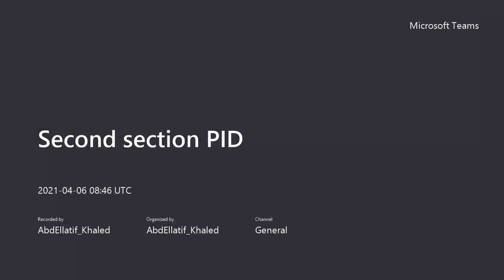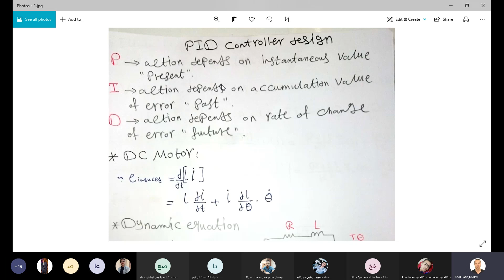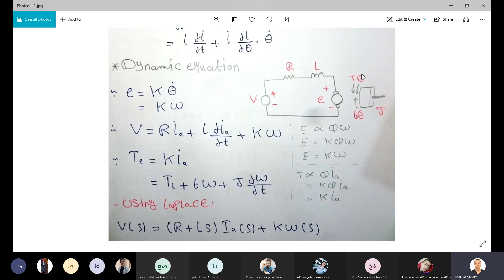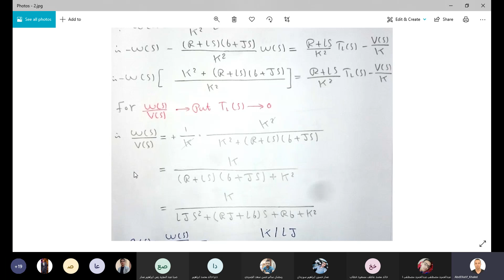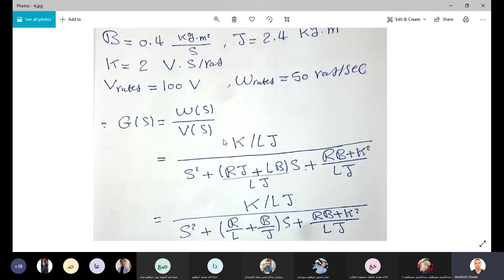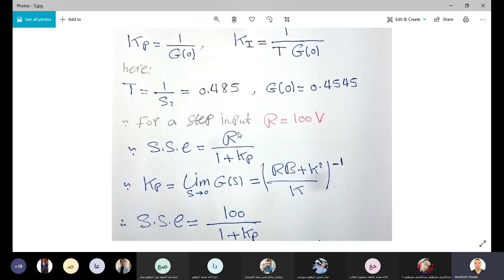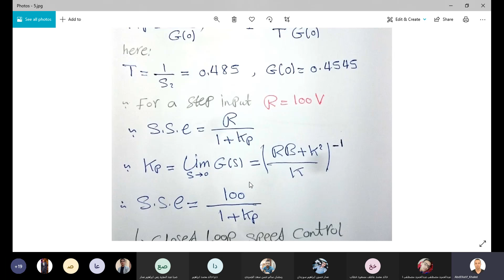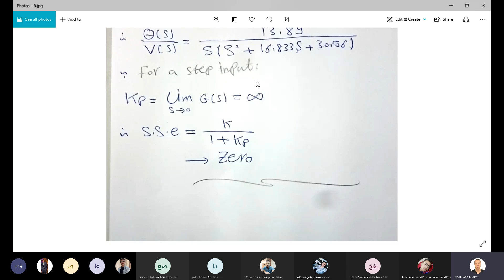Second section PID_part1